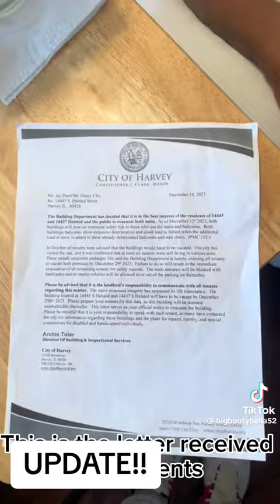PEOPLE ARE BEING BOARDED UP INSIDE THEIR HOMES!! THIS IS GETTING INSANE!!